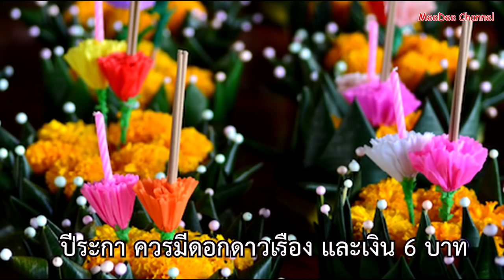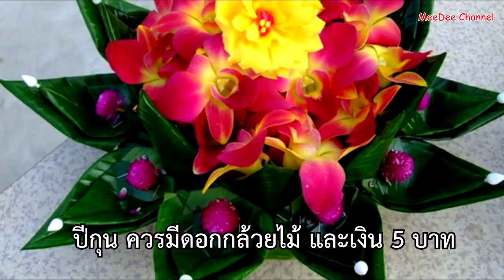เตรียมทำ “กระทง” ขอขมาพระแม่คงคา เกิดปีนักษัตรไหน ควรใส่อะไรลงในกระทง!!